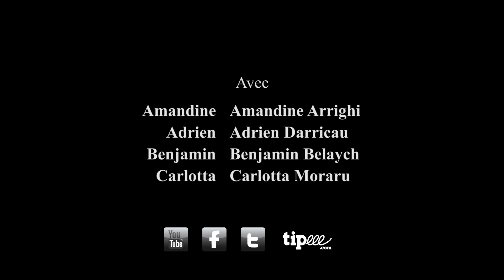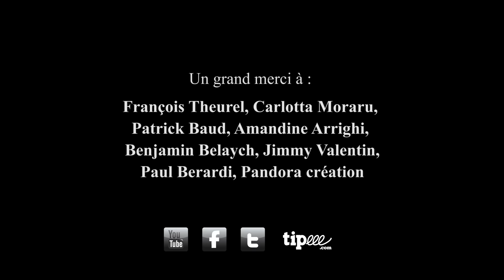Raptus #11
Écrit et réalisé par Adrien Darricau
Avec :
- Amandine Arrighi
- Adrien Darricau
- Carlotta Moraru
- Benjamin Belaych

- Scripte : Carlotta Moraru

Raptus (définition) : Forte perturbation du champ de la conscience, pulsion puissante affectant brusquement le comportement.